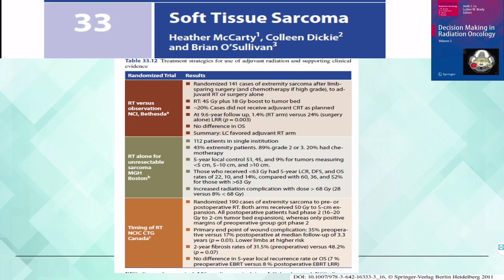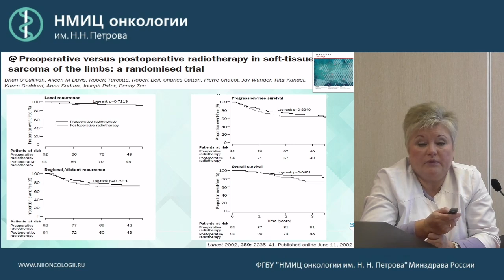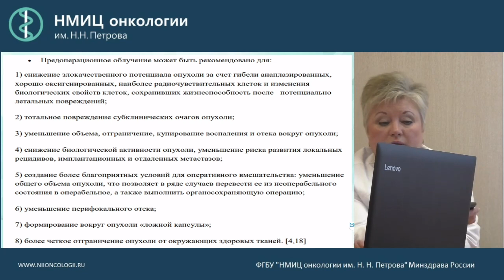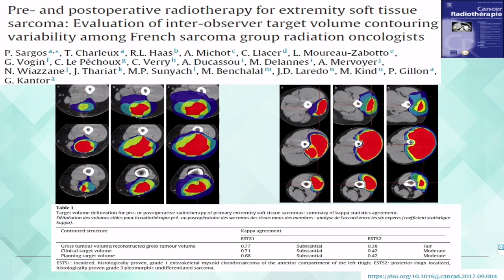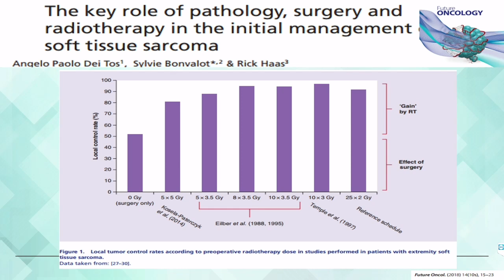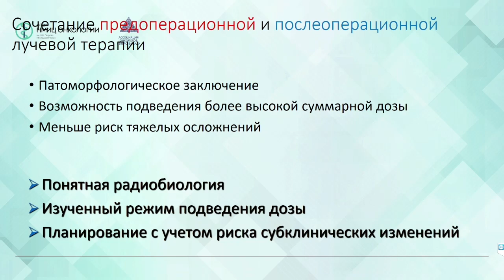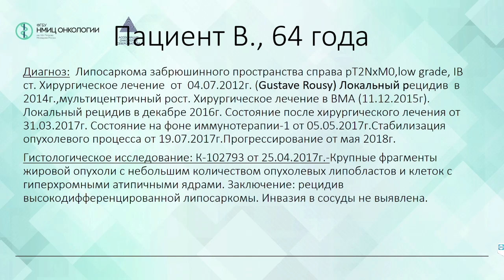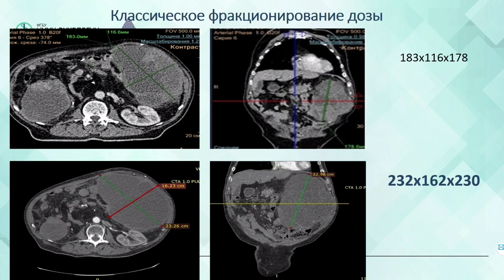Современный подход к лучевой терапии сарком мягких тканей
Федосова Елена Александровна

Вебинар «Новое в лекарственном лечении
сарком мягких тканей»
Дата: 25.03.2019